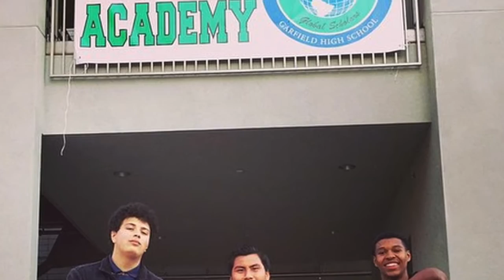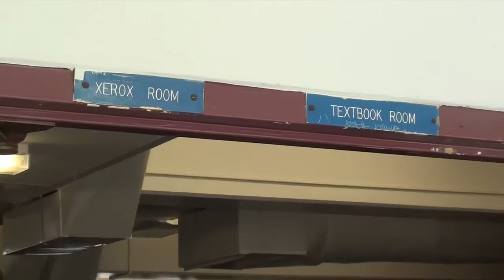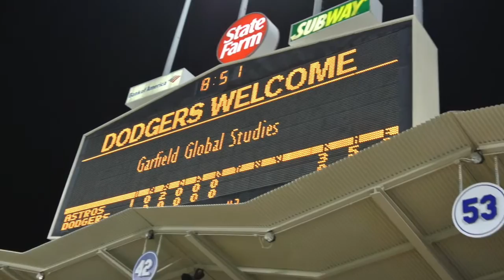Garfield High School - Global Academy Presents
Highlights from Global Academy, a Small Learning Community at Garfield High School in East Los Angeles.